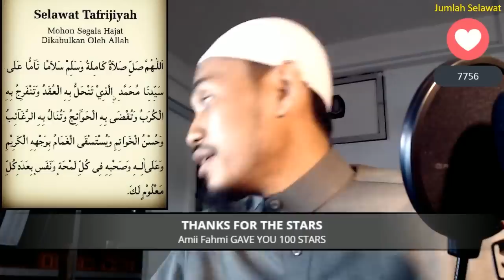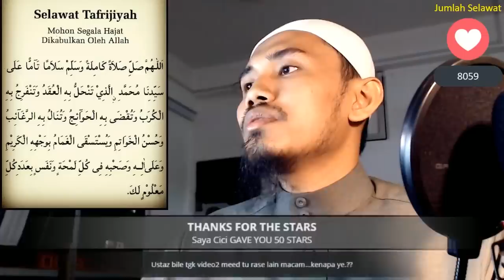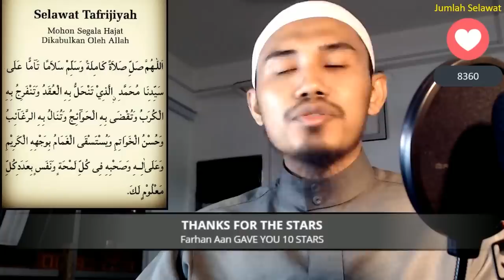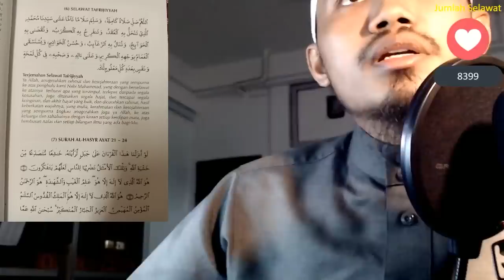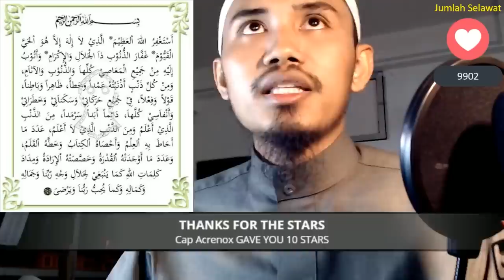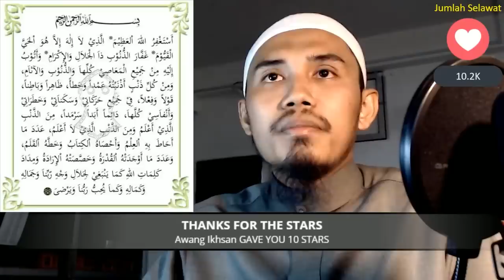PESANAN BUAT PRINCEMEED DAN FANS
Assalamualaikum Team PRAI ( Pusat Rawatan Al Idrus )

Alhamdulillah, Syukur. Kami dapat DM dari MEED perihal rumah dia masih kena ganggu selepas beberapa hari team kami pergi merawat ke kediaman Dia. So kami Berikan sedikit pesanan buat dia dan semua orang.

Semoga bermanfaat setiap nasihat yang diberikan :)